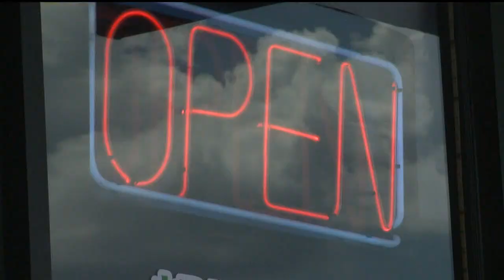Police: Child died in hot car while mother was in hair salon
Arrest warrants provide new details on what police believe happened the day of the child's death